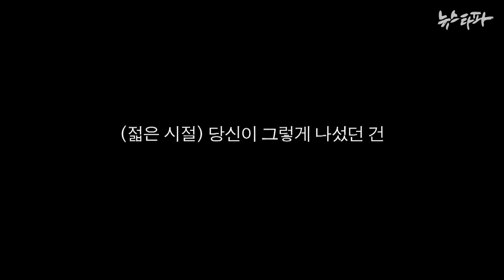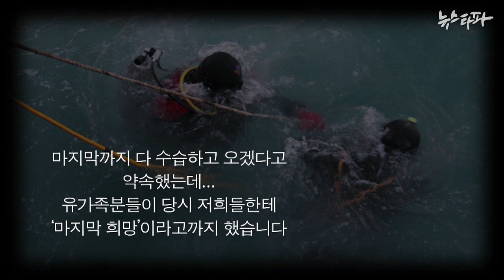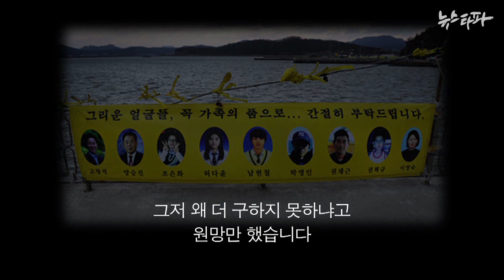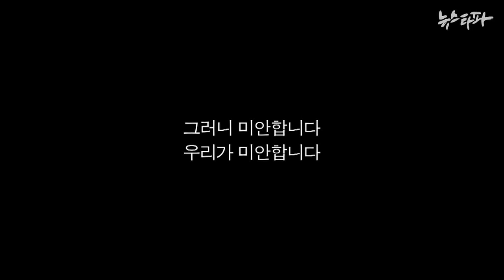뉴스타파 김진혁 미니다큐 Five Minutes - 미안합니다(2015.12.30)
2015년 마지막 미니다큐에서는 백남기씨와 세월호 민간 잠수사에 주목했습니다. 자신에게 주어진 무언가를 '소명'으로 받아들이고, '미안하다'고 말했던 분들입니다. 그런 그분들에게 미안해하지 마시라고, 미안해야 할 사람은 바로 우리들이라고 말해주고 싶었습니다.
☞더 상세한 설명을 기사로 확인하세요
☞뉴스타파 Youtube 채널 구독 : goo.gl/51OLCU